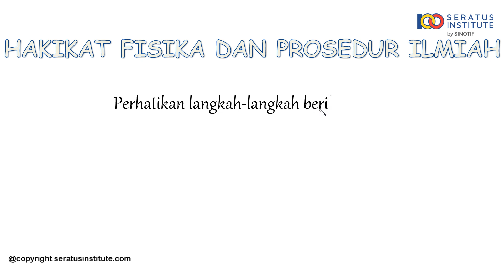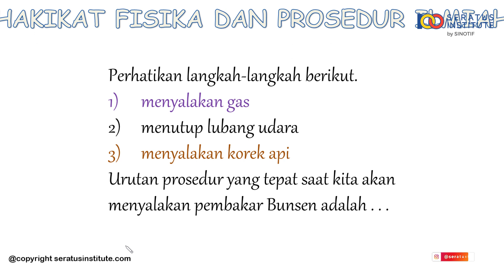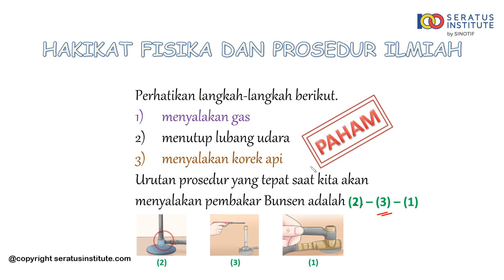Hakikat Fisika dan Prosedur Ilmiah - Soal 25 Prosedur Saat kita akan menyalakan pembakar Bunsen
Perhatikan langkah-langkah berikut.
1) menyalakan gas
2) menutup lubang udara
3) menyalakan korek api
Urutan prosedur yang tepat saat kita akan menyalakan pembakar Bunsen adalah . . .

Selamat belajar
Salam100